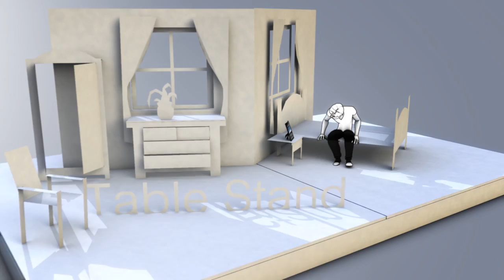Vogel's RingO Trailer